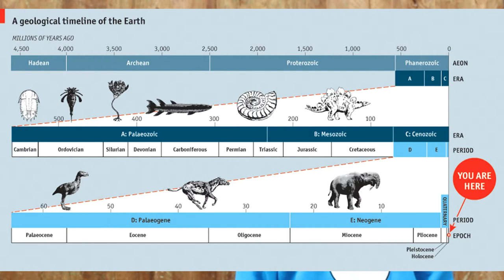My Top 10 Velociraptor Facts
This is my Velociraptor top 10 facts; I hope you like it.

All photos were brought through Shutterbox.